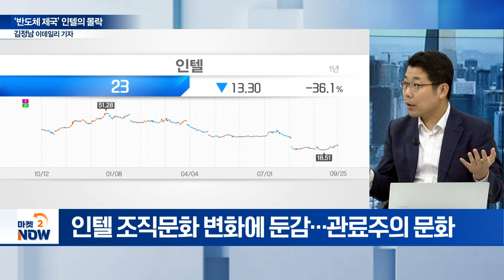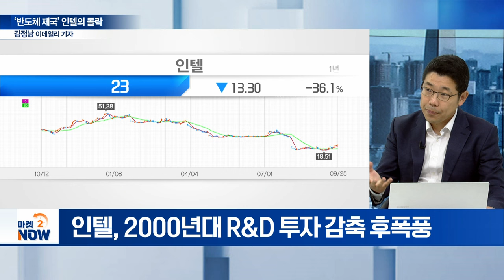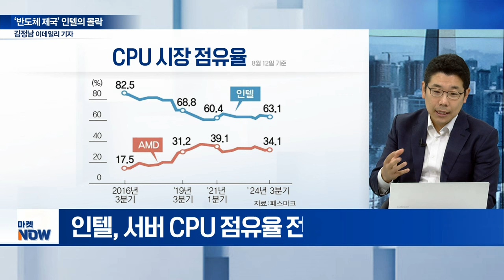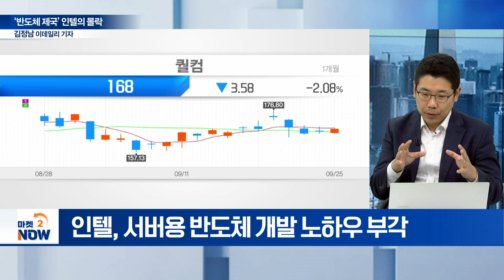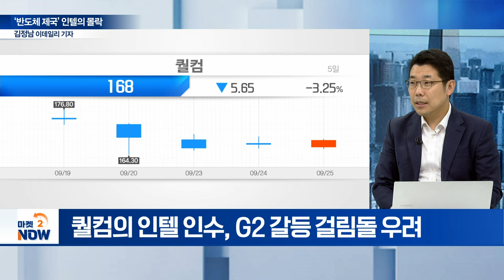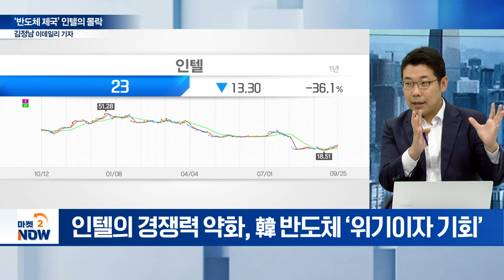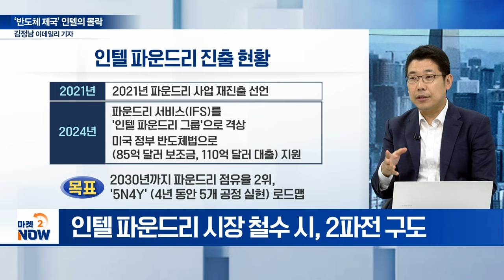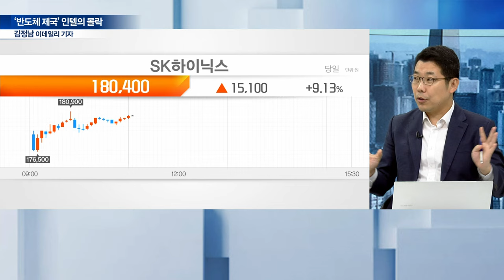인텔의 몰락이 던진 경고! 삼성전자도 웃을 수 없다? [이데일리 인사이트] | Market Now (20240926)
Q. 무너지는 ‘인텔’... 몰락의 배경은?
Q. AI 시대, 인텔 추락의 원인은?
Q. 반도체 1세대 ‘인텔’... 경쟁력 평가는?
Q. 인텔, ‘파운드리’마저 심폐소생 불가?
Q. 퀄컴의 인텔 인수설... 예상 시나리오는?
Q. 주요국 반도체 전쟁... 퀄컴 인수설에 美 입장은?
Q. 추락하는 인텔…반도체 업계 타격은?
Q. 삼성전자 실적 우려감 대두... 전망은?